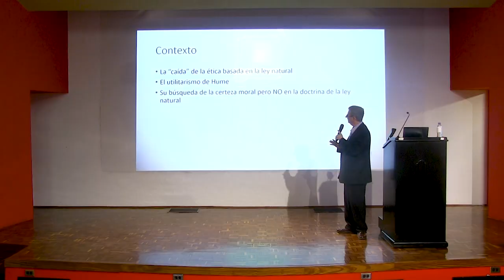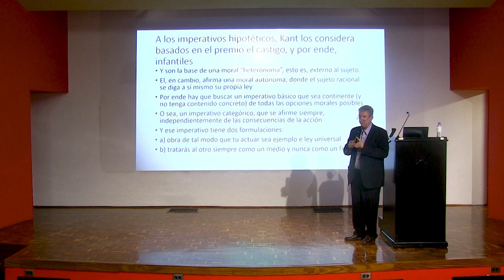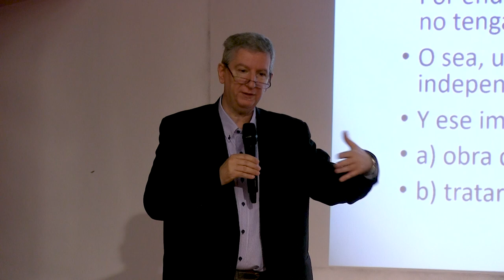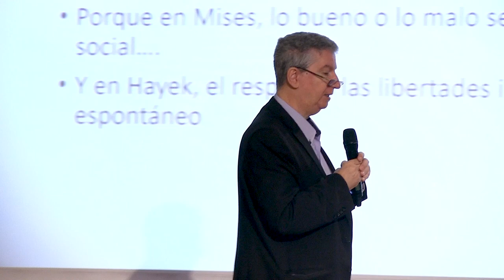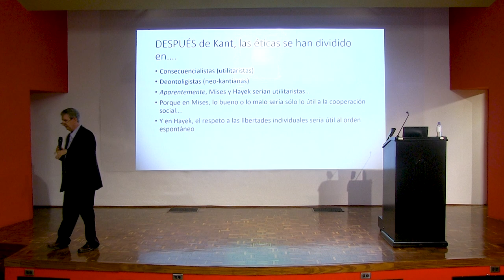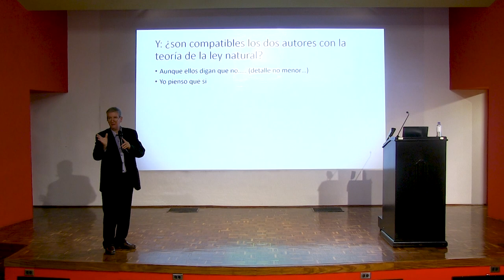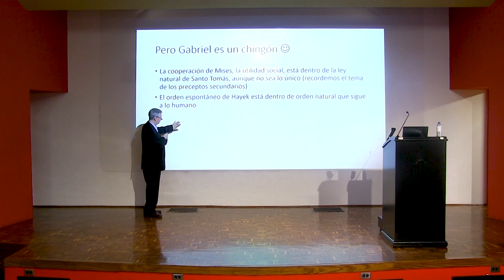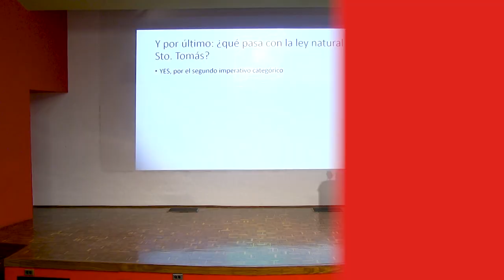Ética y moral | Inmanuel Kant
Gabriel Zanotti en la Universidad Francisco Marroquín en Guatemala, se centró en la evolución del pensamiento filosófico desde el siglo XIII hasta el XVIII. Durante la conferencia, Zanotti explicó la transición de la ética basada en la ley natural de Santo Tomás hacia las nuevas corrientes filosóficas de la Ilustración. Este cambio reflejó la caída del paradigma aristotélico-tolemaico, así como las respuestas filosóficas de figuras como David Hume y Kant a esta transformación histórica.

"Kant establece una ruptura fundamental en la filosofía moderna al afirmar que la moralidad debe ser autónoma, lo que significa que el sujeto es el legislador de su propia ética". —Gabriel Zanotti

En la segunda parte, Zanotti exploró el enfoque kantiano hacia la ética, destacando la importancia de los imperativos categóricos, normas morales universales y absolutas que Kant proponía debían cumplirse independientemente de las circunstancias. Estos se contrastaron con los imperativos hipotéticos, que son condicionales y basados en recompensas o castigos. Para Kant, según explicó Zanotti, la moralidad auténtica reside en la autonomía del sujeto racional, quien debe actuar según principios que podrían convertirse en leyes universales.

"En la crítica de la razón pura, Kant redefine los límites del conocimiento humano, distinguiendo entre lo que podemos conocer a través de la experiencia y lo que debemos aceptar como postulados de la razón". —Gabriel Zanotti

La conferencia también abordó la crítica de Kant a la moralidad heterónoma, que depende de mandamientos externos, como los diez mandamientos bíblicos. Zanotti señaló que Kant sostenía que la verdadera moralidad debe ser autónoma y surgir de la propia razón del individuo. Esta perspectiva influyó profundamente en la filosofía moral y política posterior, sentando las bases para la defensa de los derechos humanos y las libertades individuales.

"La modernidad, según Benedicto XVI, debe ser entendida no como una ruptura total con la tradición, sino como una etapa que necesita ser dialogada y reinterpretada a la luz de la fe". —Gabriel Zanotti

Finalmente, Zanotti reflexionó sobre la relevancia del pensamiento kantiano en la filosofía contemporánea, destacando la influencia de Kant en las corrientes deontológicas y consecuencialistas. Con ejemplos concretos, se ilustró la diferencia entre estas corrientes, sugiriendo que, a pesar de su aparente rigidez, la ética kantiana sigue siendo una referencia fundamental en la discusión sobre la moralidad y los derechos humanos en el mundo moderno.

Organizado por:
Centro Henry Hazlitt